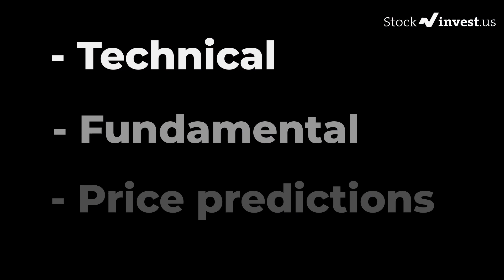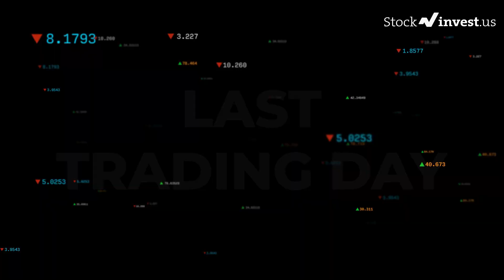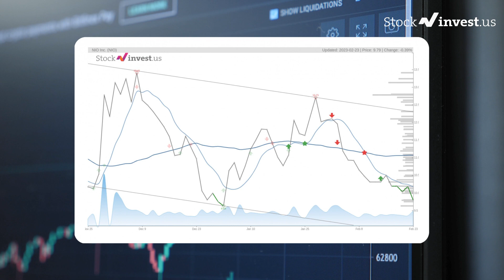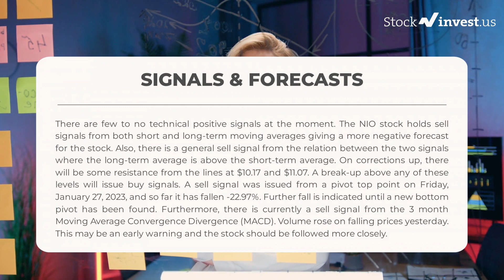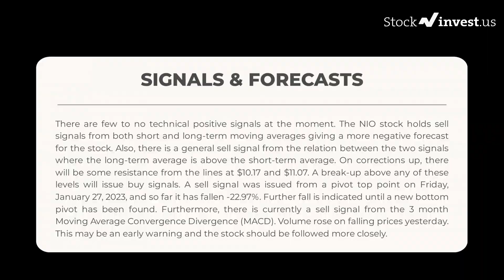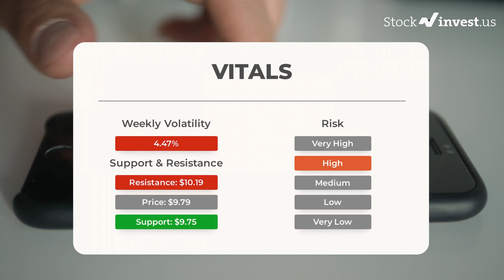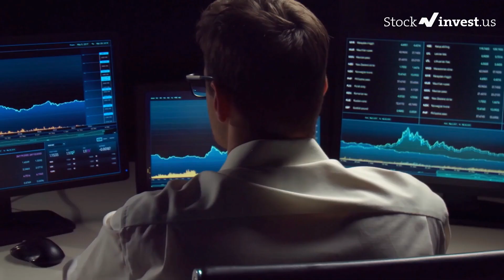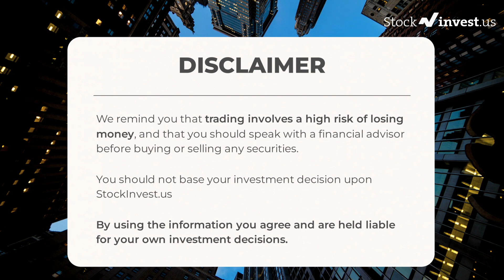NIO Price Predictions - NIO Stock Analysis for Friday, February 24th 2023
NIO Inc. Stock Prediction and Forecast [NIO]

NIO price prediction was made on 24th of February, 2023.

We go over the NIO stock - NIO stock, and give our stock price prediction on the NIO stock, our NIO stock price analysis, and stock price forecast on NIO for Friday, February 24th 2023

NIO Stock Analysis - NIO Stock Price Prediction for Friday, February 24th 2023